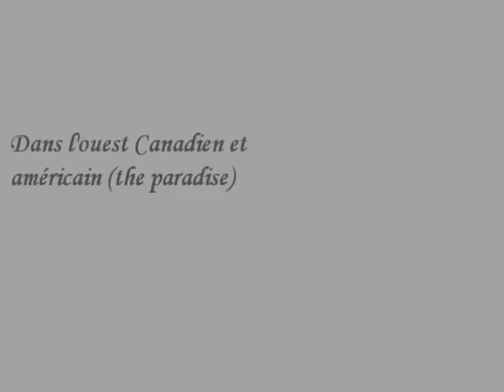Alexandre faucher ski